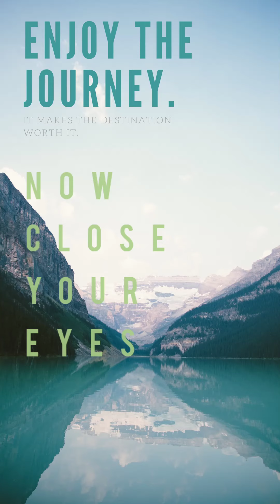Help to sleep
Meditation in sleeping mood